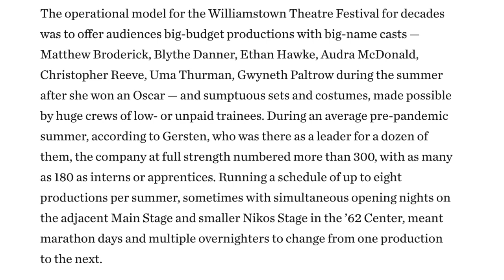The Catch-22 of Theater Economics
A deep dive into the alarming issues surrounding the current state of theater economics, especially in the U.S.

00:00:00 – Intro
00:00:24 – Why Do We Need To Talk About This?
00:03:15 – The Basics of Theater Economics
00:09:40 – These Issues Are More Insidious Than We Think
00:13:58 – And…It Gets Worse
00:15:07 – What Do We Do?